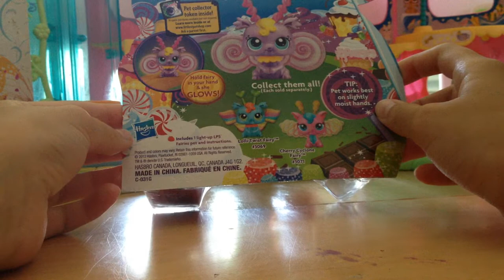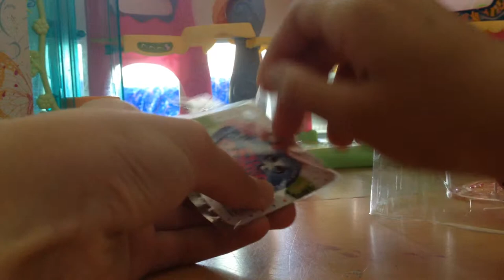Opening a cute fairy Lps!!!